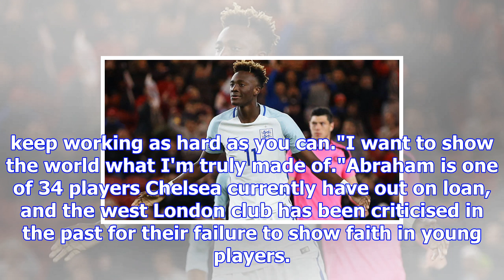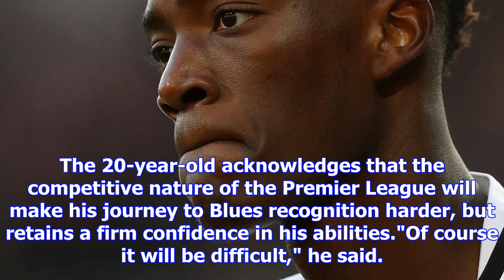Tammy abraham's main ambition remains to become chelsea regular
Last Updated: 06/11/17 4:35pm Tammy Abraham has been rewarded for his Swansea City form with a call-...